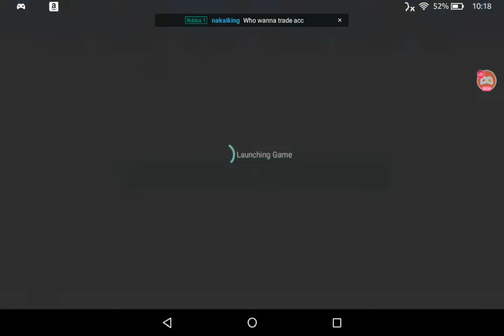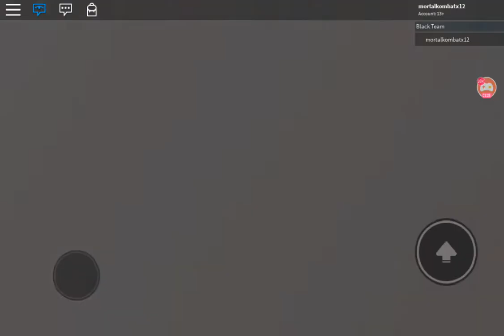My Old ROBLOX A account and game \\ recovering it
I may be inactive to comments for awhile sorry. Hopefully I can recover this.